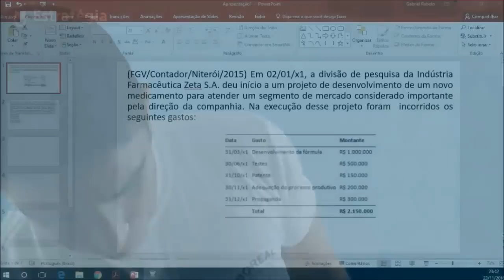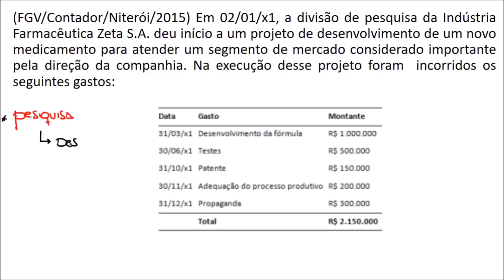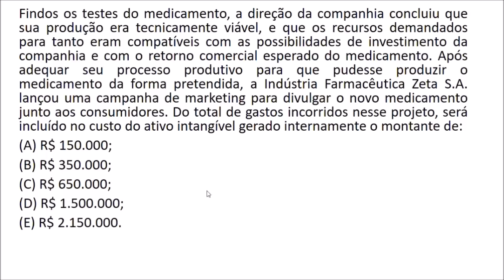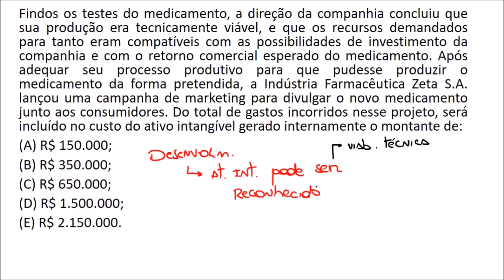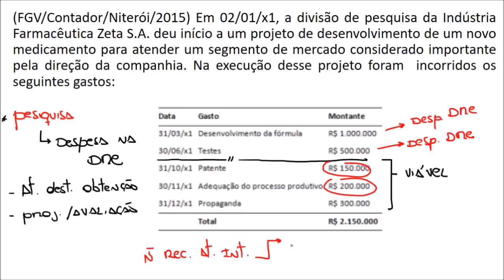Questão 39/66 - Projeto 66 Dias! Ativo Intangível (Pesquisa x Desenvolvimento)!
(FGV/Contador/Niterói/2015) Em 02/01/x1, a divisão de pesquisa da Indústria Farmacêutica Zeta S.A. deu início a um projeto de desenvolvimento de um novo medicamento para atender um segmento de mercado considerado importante pela direção da companhia. Na execução desse projeto foram  incorridos os seguintes gastos:
Findos os testes do medicamento, a direção da companhia concluiu que sua produção era tecnicamente viável, e que os recursos demandados para tanto eram compatíveis com as possibilidades de investimento da companhia e com o retorno comercial esperado do medicamento. Após adequar seu processo produtivo para que pudesse produzir o medicamento da forma pretendida, a Indústria Farmacêutica Zeta S.A. lançou uma campanha de marketing para divulgar o novo medicamento junto aos consumidores. Do total de gastos incorridos nesse projeto, será incluído no custo do ativo intangível gerado internamente o montante de: